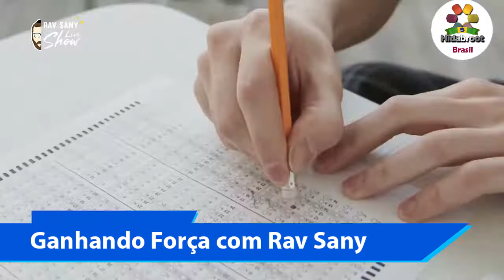Ganhando força: "Todo mundo pode errar " Rabino Sany Sonnenreich - Hidabroot Brasil (2021)